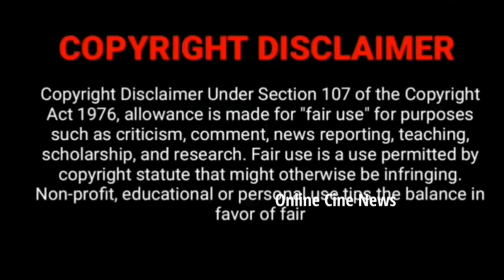மழையால் தடைப்பட்ட TVET Shooting⛈️ Thendral vanthu ennai thodum Serial Vetri, Abi